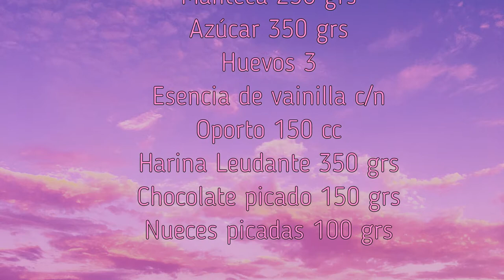BUDÍN HAMBURGUÉS! RECETA SENCILLA Y MUY RICA!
Hola !! Hoy les traigo una receta fácil y muy rica!!

Vamos a necesitar:
Manteca 250 grs
Azúcar 350 grs
Huevos 3
Esencia de vainilla c/n
Oporto 150 ml
Harina Leudante 350 grs
Chocolate picado 150 grs
Nueces picadas 100 grs

Salen dos moldes de 730 grs o uno redondo de 24 cm de diámetro.

Horno suave 160° por aproximadamente 1.30 hs.

Los decoré con chocolate amargo y unos hilos de chocolate blanco, para bañarlos usé 400 grs de chocolate alpino.

Espero que lo hagan ! y que les guste la receta!!

Besos!! Hasta la próxima!!